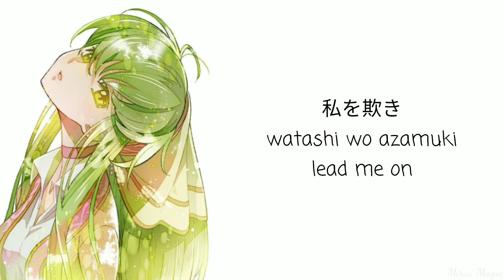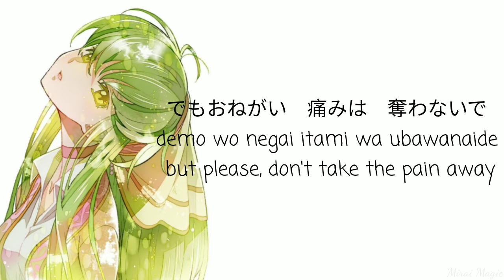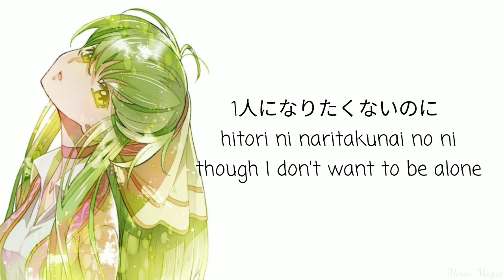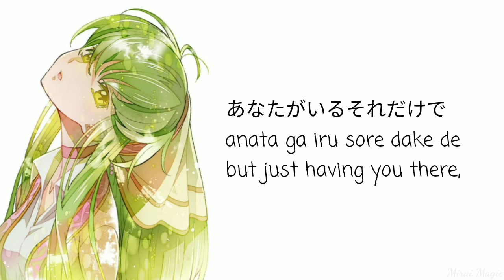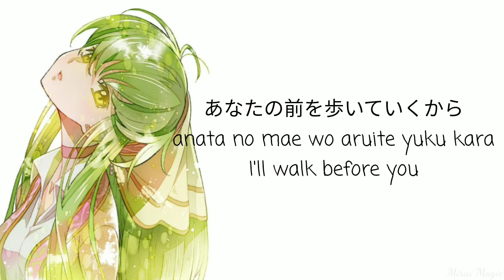Leo Ireiri - この世界で (Kono Sekai de) Hiragana/Romaji/English Lyrics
Artist: Leo Ireiri
Song: この世界で (Kono Sekai de)
Album: Duo
Released: 04/17/2019

This is the song that was played at the beginning of Code Geass: Lelouch of the Re;surrection

The Hiragana text is on the top, the Romaji text is in the middle and the English text is on the bottom

I am not a fluent Japanese speaker, so if I made any error in translating, I am sorry.

Update 5/8/2021: Thank y'all so much for 100k views!!! It really means a lot!!